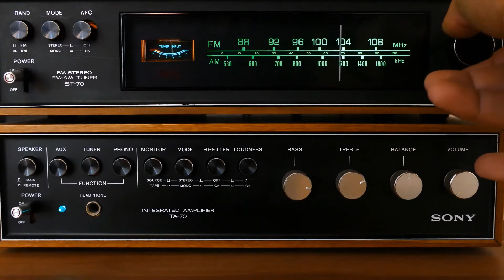English Classes for Grade 10 students[Episode 12]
This video is of english classes presenting lecture about grammar items like question tags,speech ,voice,ets